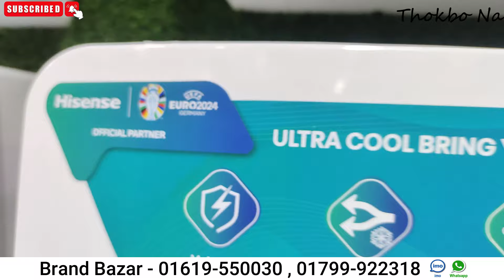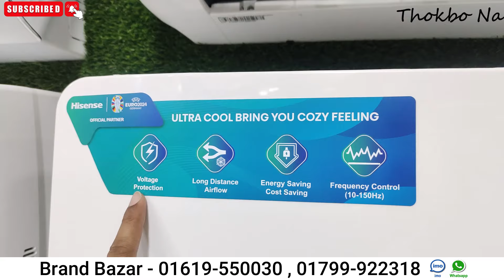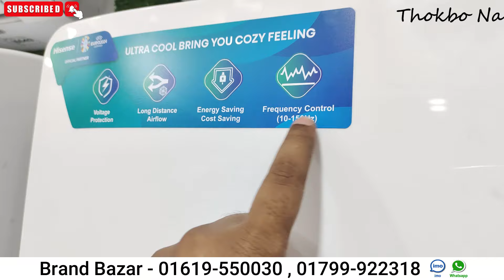সবচেয়ে সস্তায় ইনভার্টার এসি কিনুন | AC Price In Bangladesh 2024 | Air Conditioner Price In BD 2024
Gree ac price in Bangladesh 2024 | AC Price In Bangladesh 2024 | Air Conditioner Price In BD 2024

Haier ac price in Bangladesh 2024 | AC Price In Bangladesh 2024 | Air Conditioner Price In BD 2024

Vision ac price in Bangladesh 2024 | AC Price In Bangladesh 2024 | Air Conditioner Price In BD 2024

শীতে মাত্র ৩৫ হাজার টাকায় AC কিনুন | AC Price In Bangladesh 2024 | Air Conditioner Price In BD 2024

Shop Address: Brand Bazar BD
Happy Arcade Shopping Mall (1st Floor), House 03, Road, Dhanmondi, Dhaka 1205